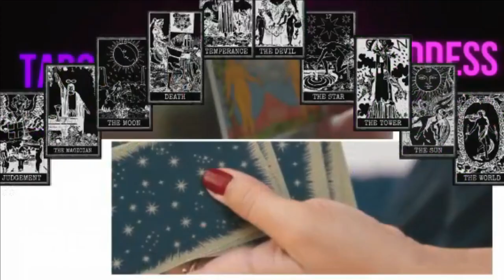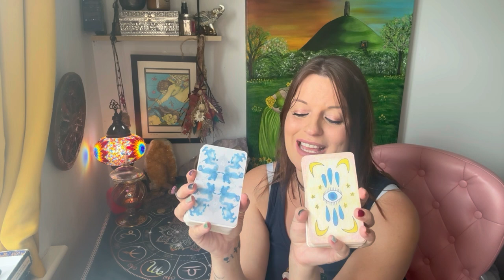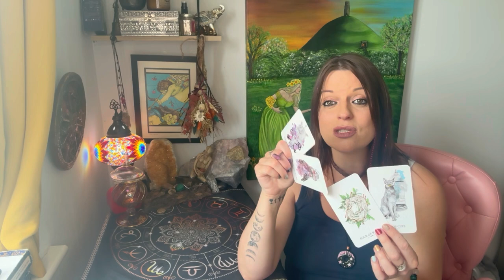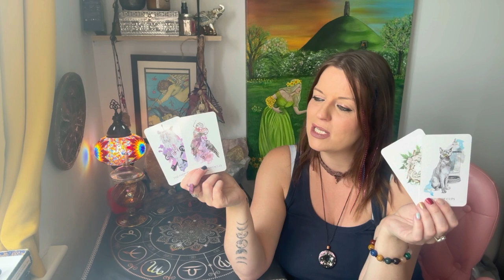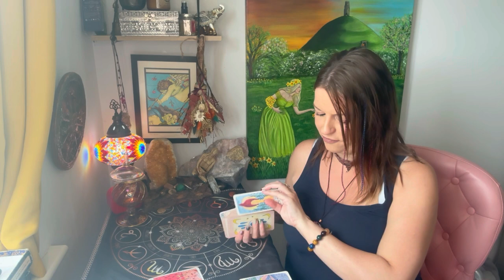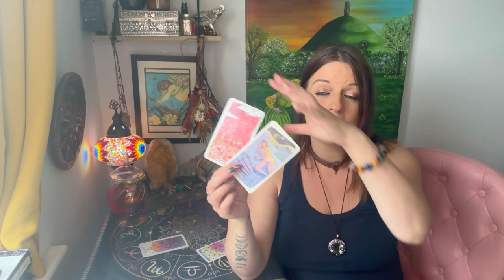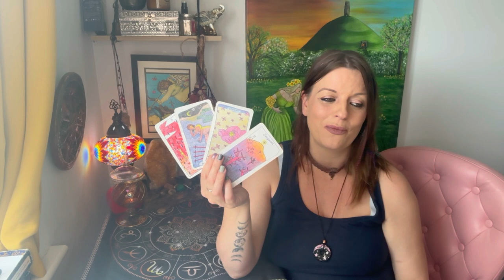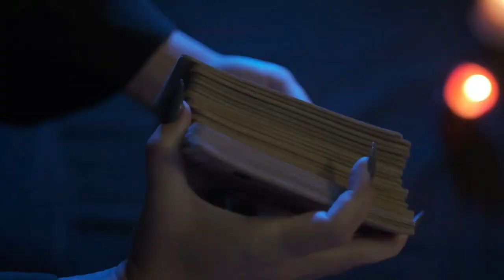🔮✨What do you need to know about your person? 💭💫Tarot Reading🔮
🔮🪬🧿 Card Reading Timings 🕰️:
 • Card One: 0:57
 • Card Two: 6:54

🌟 Hey, Fabulous Souls! It’s your friend Ally, and I’m excited to welcome you to our channel!

🌟 I’m Ally, your go-to psychic, tarot reader, and your biggest supporter on your spiritual journey, especially with love and relationships.

🌟 My journey started with some amazing mentors, and I’ve been learning to tap into my gifts without any traditional teachers.

🌟 Get ready for some fun! I have clairaudience (I can hear spirits) and clairvoyance (I can see them), plus my magical tarot decks and mediumship skills. I’m here to share accurate messages, divine guidance, and insights into your future, all directly from the universe. If you’re ready to take charge of your destiny, I’m here to help!

🌟 About Our Readings:

 • Our videos go beyond time.
• These readings connect to collective energy, so take what resonates with you.

🌟 Let’s keep the good vibes flowing and support each other on our unique journeys. No negativity allowed – any sour comments will be cleared away like stardust!